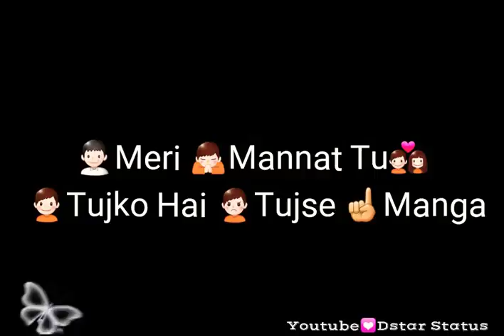Chattu Romantic song with share chat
Chattu Romantic song  with share chat.Love is chuti is love love.but love is romantic.and love is blind.my channel love is blind that Romantic song and love story.the people any one like and share and subscribe.🙏🙏🙏🙏🙏🙏🙏